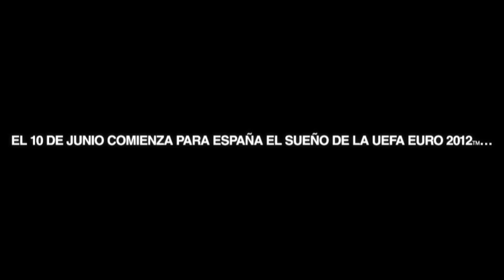David Villa - La ilusión de un niño con McDonald's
McDonald's selecciona 11 niños para hacer su sueño realidad, convertirse en acompañante oficial el día del debut de la Selección Española y saltar al campo de la mano de los jugadores. Firma el balón con el nombre de tu hijo y ¡mucha suerte!